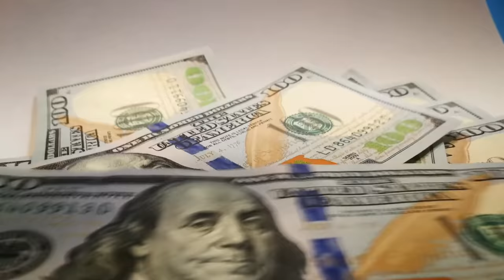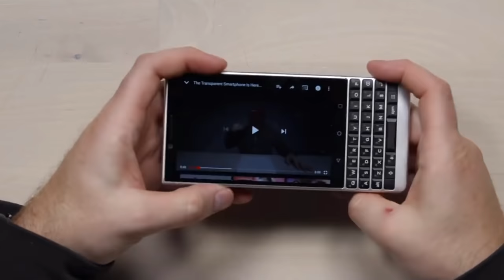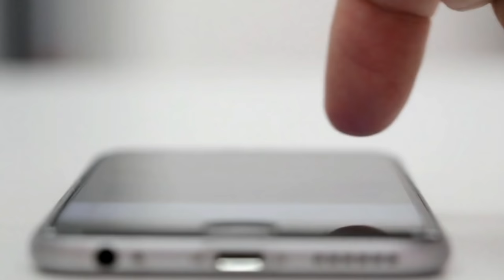10 Weirdest Things Ever Found Inside Animals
Description:
There’s an old saying that goes you are what you eat. If you eat healthy food, then your body will be fit and healthy. If you eat junk food, then you’ll likely be fat and sickly.
Here at Animals Wow TV, we wondered if this saying applies to animals as well. And we discovered that it’s not really applicable because animals will pretty much eat what they can.

So here are ten of the weirdest things ever found inside animals.
10. A Bomb
9. Money
8. Sharp Objects
7. A Human Thumb
6. A Vibrator
5. A New Ant Species
4. A Cellphone
3. Nazi Remains
2. A Chicken Coop
1. A Suit of Armor